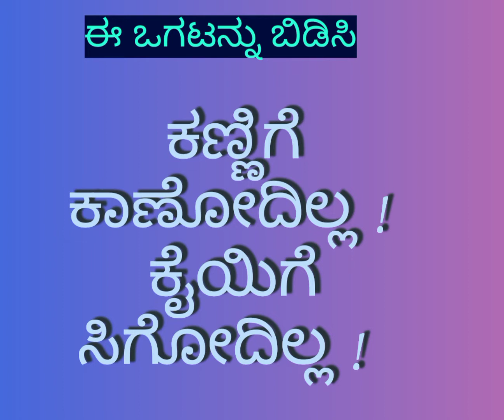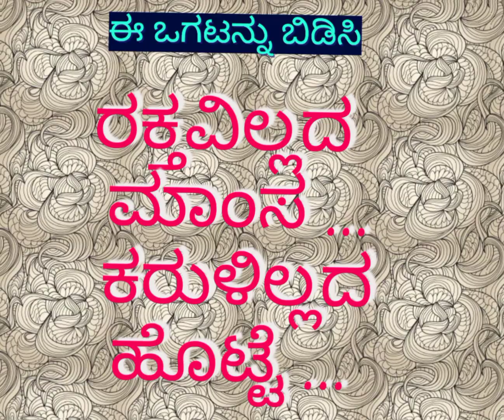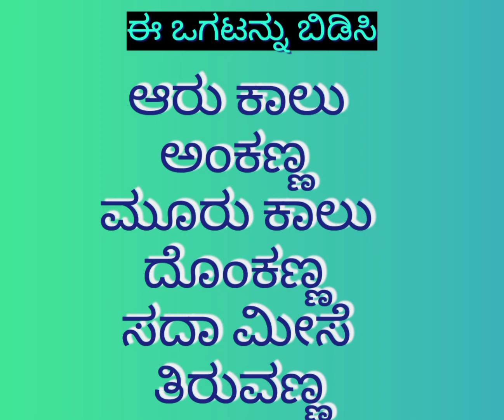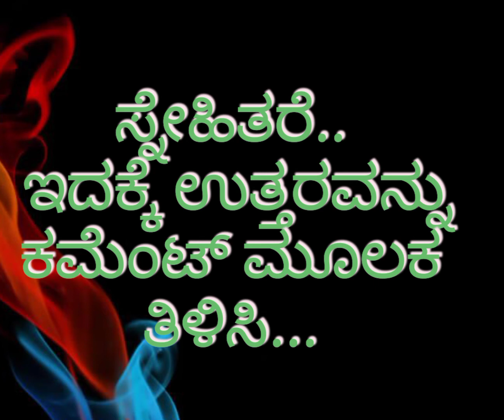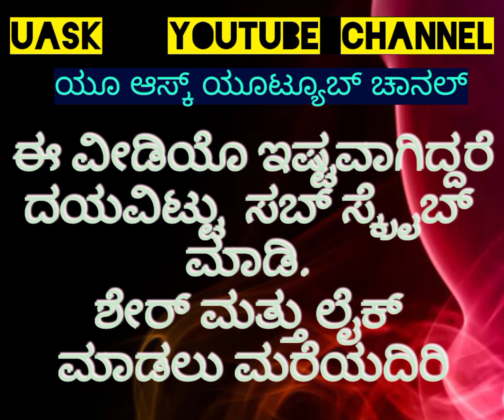Ogatugalu ಒಗಟನ್ನು ಬಿಡಿಸಿ part -6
ಕನ್ನಡ ಒಗಟುಗಳು Kannada riddles